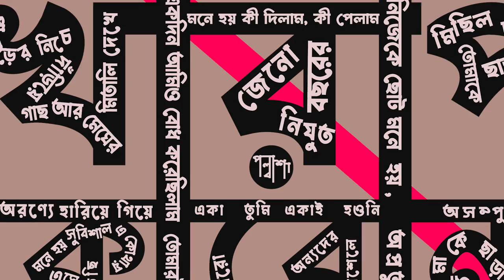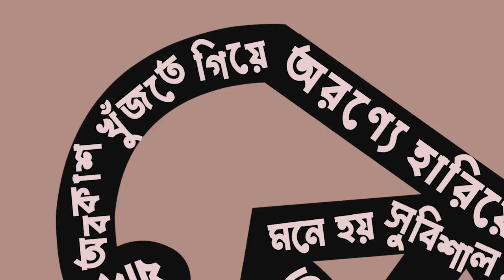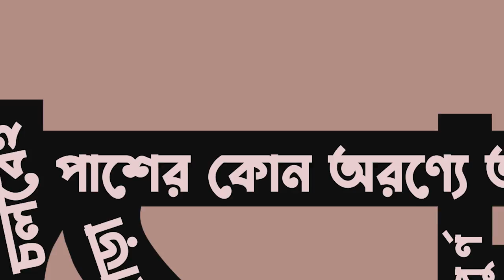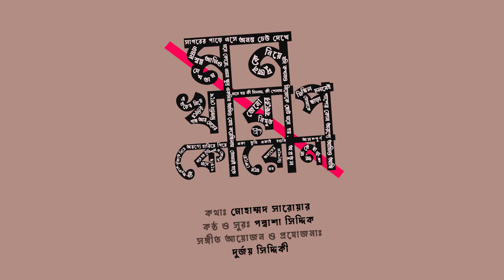Mon Kharap Korona (Official Lyric Video)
মন খারাপ কোরোনা / Mon Kharap Korona

Lyrics: Mohammad Sarwar
Tune, Vocals, and Bass, Keys: Palbasha Siddique
Song Arrangement, Guitars, Bass, Keys, Mixing, and Mastering: Durjoy Siddique
Artwork and Animation: Durjoy Siddique

Recorded, Mixed, and Mastered at MOYNA's Nest